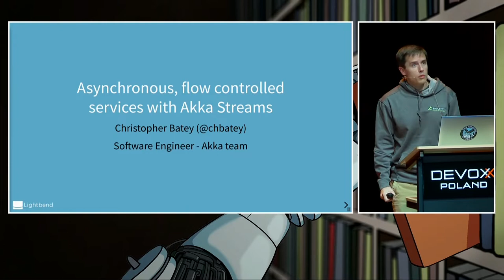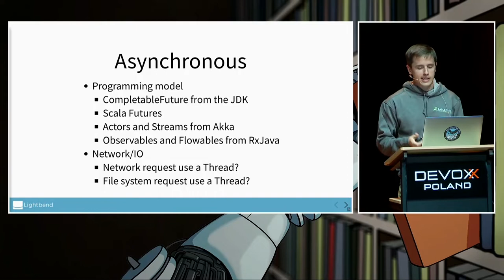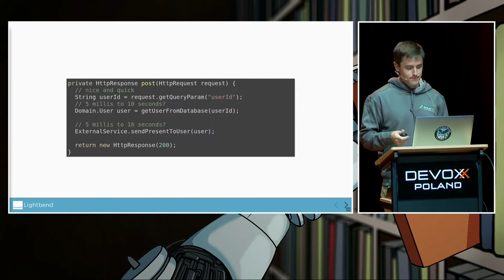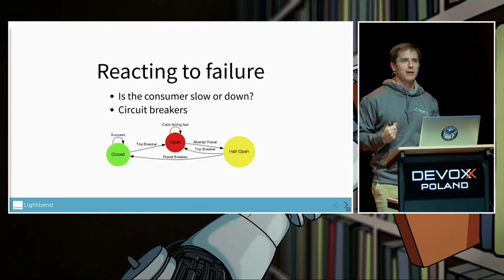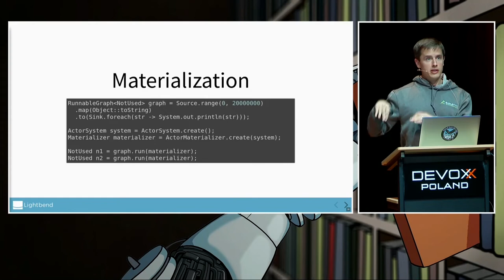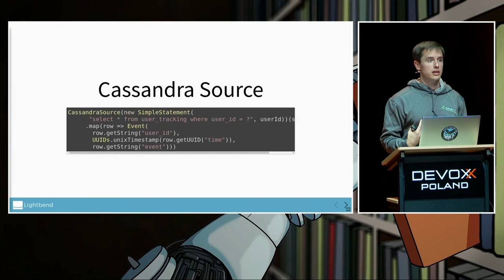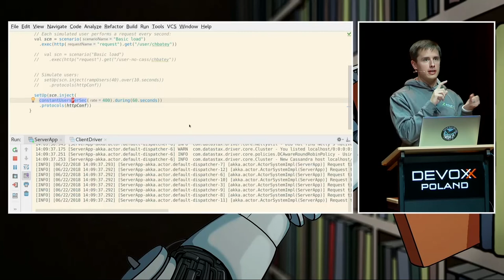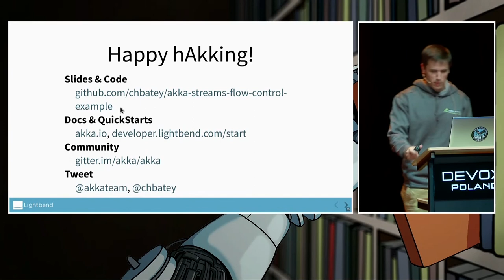Building responsive, scalable systems with asynchrony and flow control - Christopher Batey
What are reliable ways of building responsive and scalable services? What does it means for our programs to be asynchronous and back pressured and why is it important? This talks aims to answer these questions. We’ll cover:

Thread per request vs asynchronous services
What back pressure is and how to do it all the way down to the network layer
How to achieve all of this with Akka HTTP and Akka Streams
How it compares to other tools for asynchronous programming e.g. CompletableFutures, Observables
Reactive streams specification and API
Time permitting we’ll also demo a networked application built with Akka sending back pressure through the application layer, through TCP and into the client application.